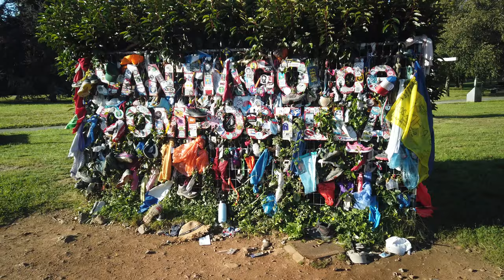Camino de Santiago - Day 7 | Travel VLOG | DJI Osmo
Kim and Brad make the final push towards the Cathedral of Saint James in Santiago de Compostela, Spain. They get their first view of the historic Cathedral as they walk towards the Pilgrams statue. Entering the city they encounter streets filled with pilgrams, mime troupes, bag pipers, and awesome beauty!